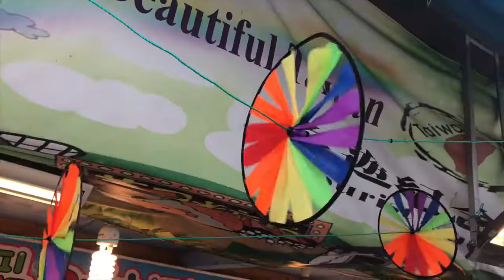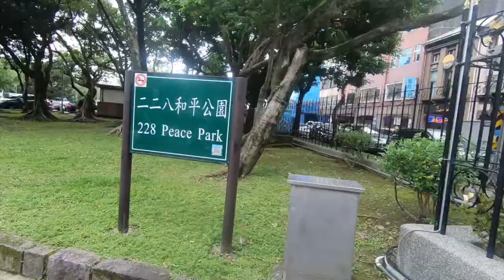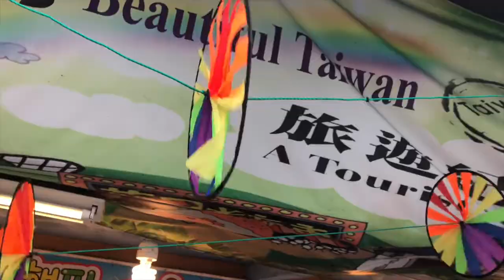TAMSUI / PRESIDENTIAL OFFICE / CONFUCIUS TEMPLE / DALONDONG BAOAN / VLOG #39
Continuing on with our Taipei Adventure. ❤️

Day 3 Itinerary:
📍Presidential Office
📍Confucius Temple
📍Dalongdong Baoan Temple
📍Tamsui Old Street
📍Fisherman's Wharf
📍Lover's Bridge